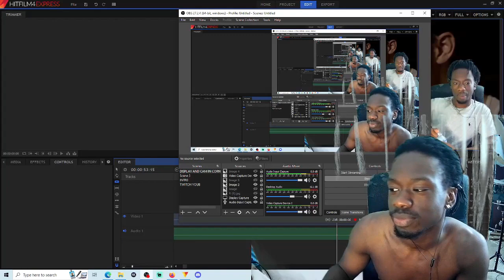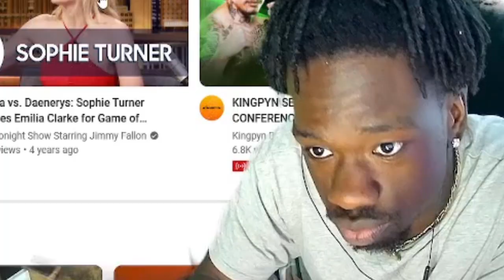Triple Nate Reacts to The Vampire Diaries Season 2 EPISODE 12 - 13